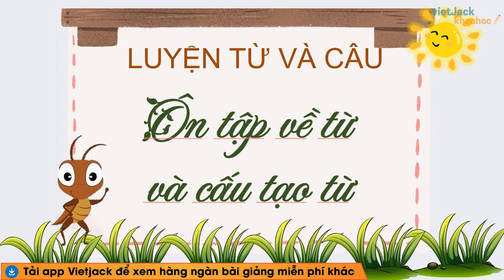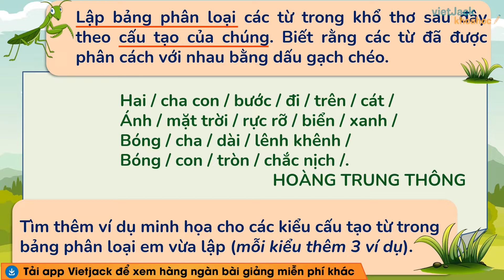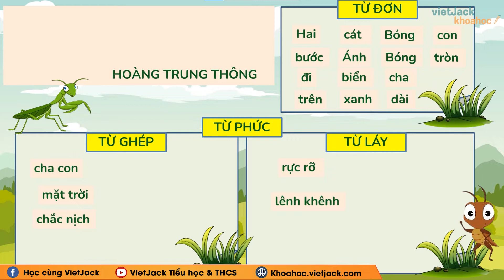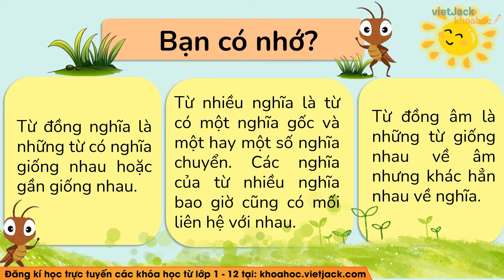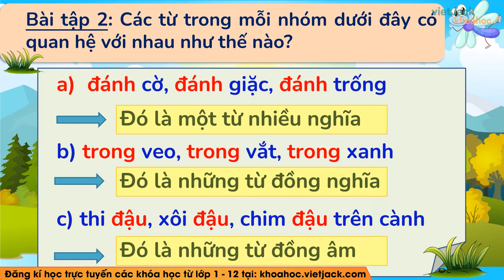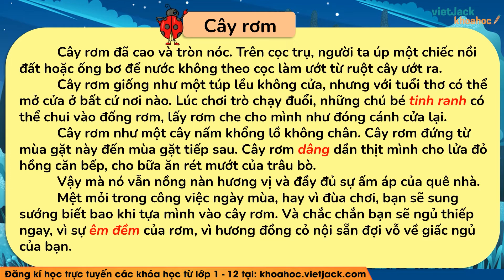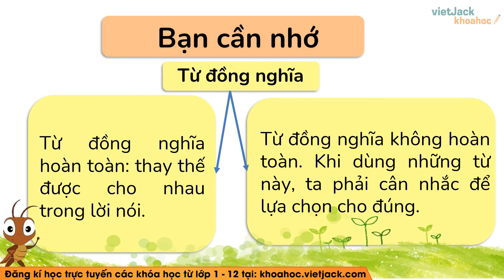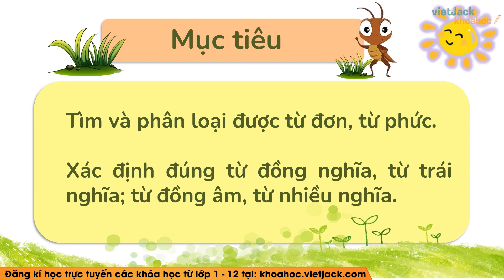Luyện từ và câu Ôn tập về từ và cấu tạo từ - Tuần 17 - Tiếng Việt lớp 5 - Cô Hoài Thu (DỄ HIỂU NHẤT)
Tiếng Việt 5 - Tuần 17 - Luyện từ và câu Ôn tập về từ và cấu tạo từ

Trong bài giảng này, cô sẽ giúp các em tìm hiểu tất cả các kiến thức trọng tâm nhất bài Luyện từ và câu Ôn tập về từ và cấu tạo từ trường trong chương trình Tiếng Việt 5. Từ đó, các em sẽ giải các dạng bài tập từ cơ bản nhất đến nâng cao. Các em chú ý theo dõi bài học cùng cô nhé !